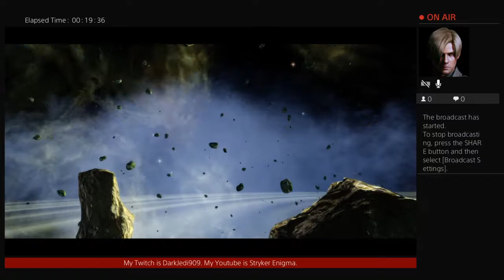Star Trek Online Tactical Officer Part 66 (Back And Forth) (9-10-2018)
Star Trek Online PS4
Tactical Officer Class
MMO Online 60FPS